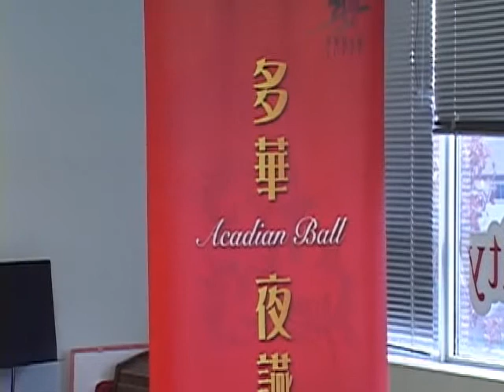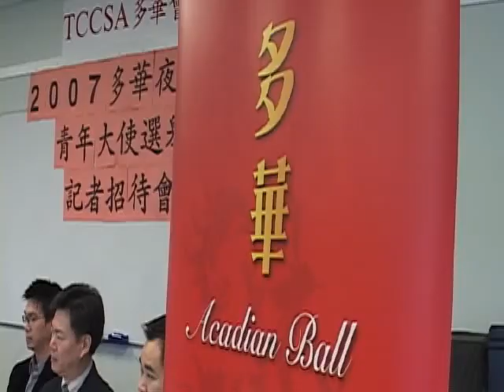TorontoTV-TCCSA media conference -20071107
TorontoTV